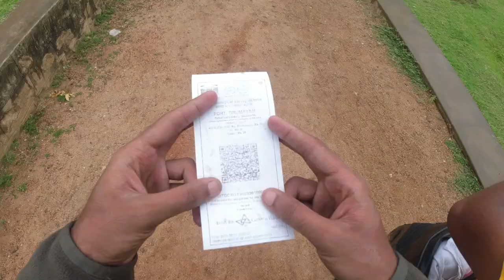ഇവിടെ ഇങ്ങനെയാണ് ! Chettinadu Villages | Thirumayam Fort | Athangudi - Palace and Tiles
Attangudi or Athangudi is a village in Sivaganga District, in Tamil Nadu, India. The village has a population of about 2,000 inhabitants and is mainly known for chettinad furniture, tiles, and various foods.

The place is known for its floor tiles called as "Athangudi tiles". The tiles are handmade and have traditional patterns and design. The tiles are durable and eco-friendly.

Attangudi lies within the Chettinad traditional area. The people of the area learned the art of tile-making and made a trademark of their own in Athangudi. A majority of families in the village are involved in tile production.

The Thirumayam Fort is a 40-acre wide fortress in the town of Thirumayam in Pudukkottai-Karaikudi Highway in Pudukkottai District, Tamil Nadu, India. It was constructed by Vijaya Raghunatha Sethupathi, the Raja of Ramnad in 1687. Later the fort was handed over to his brother in law Raghunatha Raya Tondaiman. The fort has been extensively renovated by Archaeological Survey of India in 2012.

The fort has three entrances; one on the north, another on the south and third on the east. The shrines dedicated to Hanuman, Sakthi, Ganapathi, Karuppar (guardian deities of the fort) are noticed on the southern side and shrine to Bhairava on the northern side. Halfway to the top on the right side a chamber which was used as magazine was noticed. Opposite to this chamber on the western slope of a boulder is a rock cut cell containing a linga on yonipitha, the spout of which is supported by the figure of a dwarf.